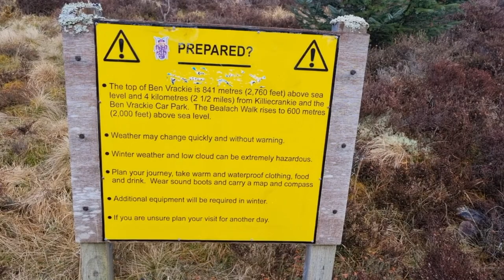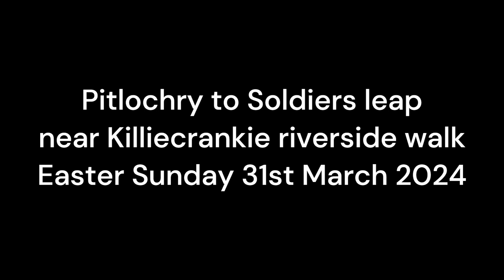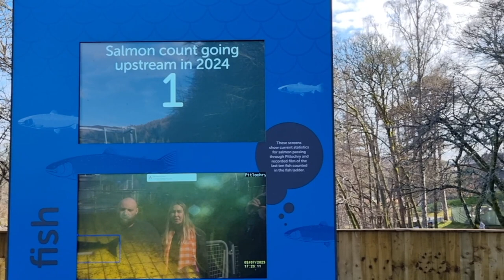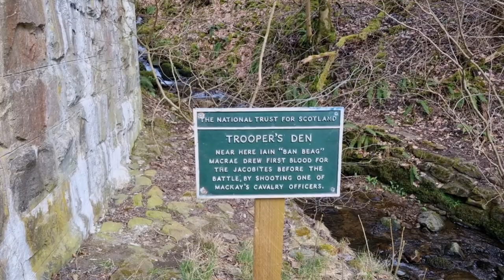Ben Vrackie: Highland Majesty Beckons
Nestled in the picturesque Scottish Highlands near Pitlochry lies the majestic Ben Vrackie, a haven for nature enthusiasts and hikers alike. Standing proudly at 841 meters, this imposing peak offers breathtaking panoramic views of the surrounding countryside, making it a popular destination for adventurers seeking both challenge and tranquillity.

The ascent of Ben Vrackie begins gently, winding through verdant woodlands adorned with native flora and fauna. As you ascend, the trail gradually unveils sweeping vistas of rolling hills and shimmering lochs, showcasing Scotland's unrivalled natural beauty at every turn. Experienced walkers will relish the rugged terrain and invigorating climbs, while novices can embrace the journey with a sense of wonder and accomplishment.

Pitlochry, a charming Victorian town steeped in history and culture, serves as the gateway to Ben Vrackie. Its quaint streets are lined with boutique shops, inviting cafes, and traditional pubs, offering a warm welcome and a taste of local hospitality. Visitors can explore Pitlochry's rich heritage at the Pitlochry Dam Visitor Centre or enjoy a leisurely stroll along the banks of the River Tummel, where the vibrant landscape unfolds in all its glory.

For those seeking an adrenaline rush, the riverside walk to Soldier's Leap presents a thrilling adventure. This legendary spot commemorates a daring leap by a soldier fleeing pursuing clansmen during the Jacobite uprising. The path winds through ancient forests and rocky outcrops, culminating in a dramatic viewpoint overlooking the turbulent waters below. It's a testament to Scotland's storied past and the indomitable spirit of its people.

Whether you're drawn to Ben Vrackie's lofty heights, Pitlochry's quaint charm, or the exhilarating tales of Soldier's Leap, each experience promises to leave an indelible mark. From awe-inspiring landscapes to cultural treasures, this corner of Scotland invites you to explore, discover, and reconnect with nature's boundless wonders. Embrace the adventure, immerse yourself in history, and uncover the timeless allure of Ben Vrackie, Pitlochry, and the riverside walk to Soldier's Leap.

00:00 - Walk up to Ben Vrackie - Weather poor at the summit
05:19 - Riverside walk to Solider's leap - loverly walk